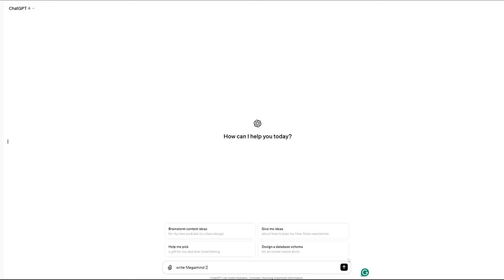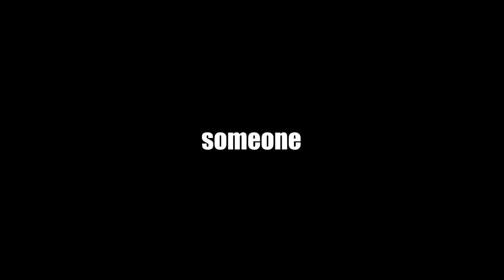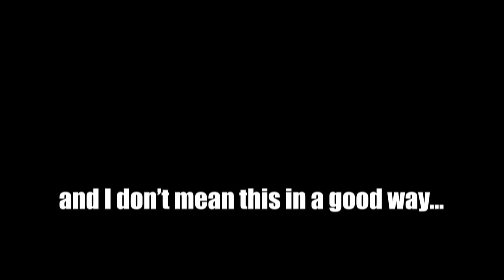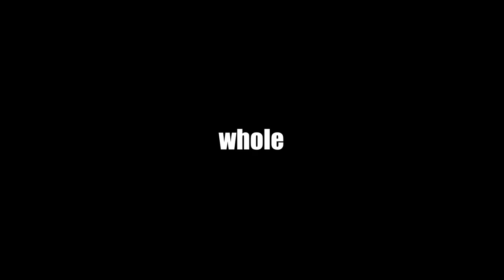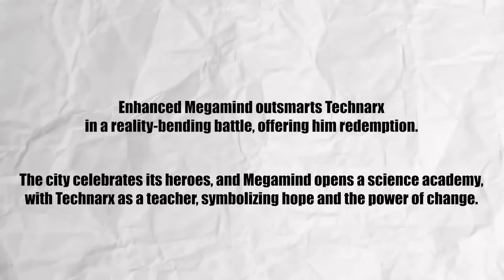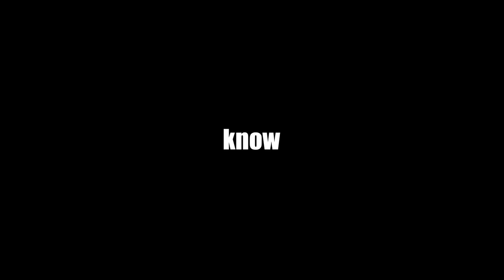Did AI Write Megamind 2?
Megamind 2 has to be AI-generated. A well-deserved 2/10 on IMDB. This will probably be the worst movie in 2024. Why are these sequels ruining our favourite childhood movies?

Timestamps:
00:25 Megamind
00:55 Megamind 2
01:14 Characters
02:00 Plot
03:21 Dialogue
05:00 ChatGPT4's Megamind 2
05:58 Final Words